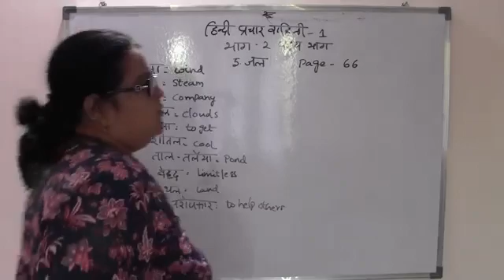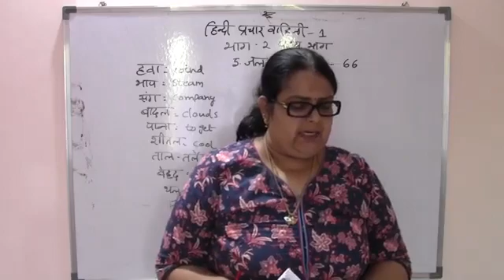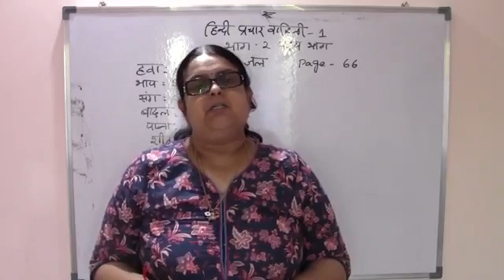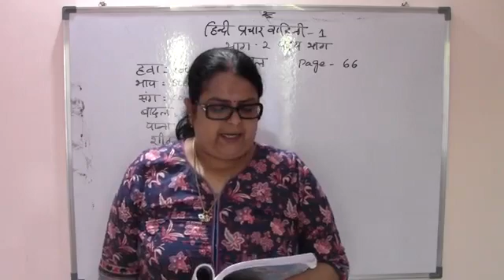PRADHAMICA -5. PADHYA BHAGH - TAMIL